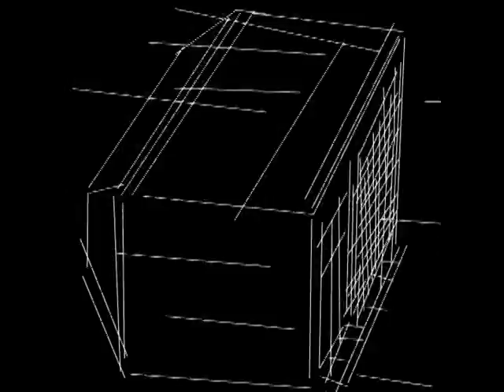'Haring and Fish' - video by Le Xi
LIFE ON LINE is a multimedia project and exhibition, created by China-born, New York resident Le Xi (surname pronounced shee.). life on line consists of several videos, drawing on yards of black plastic sheeting, and there is also sculpture and ceramics. The video pieces frequently have an accompanying soundtrack created by the artist. The sounds come from indoor and outdoor everyday life, his own sounds, as well as sampling of sounds gleaned from the internet, all transformed into reduplicated looped motifs. Sources of these sounds include the crinkling of plastic wrap, blowing into a microphone and the ambient sound in subway stations. The artist, Le Xi (also Lee Xi), grew up in China and now resides in New York.
Le Xi's life on line encourages the viewer's divergent thinking as the viewer interacts with the art according to the viewer's perceptions and conceptions. life on line could be associated in many ways according to the viewer's experience. It could be life as it is lived online with all the time spent online these days. It could be life on the line- sort of like life on the edge.' It could be life 'through' line, the linear depiction of life. It could be life 'of' the line and lines shown in the art itself, as if the line has 'a life of its own.' In describing life on line, Le Xi thinks of this work as the interaction of 'plus' and 'minus' - positive and negative markings, positive and negative space, on and off, the 1 and 0 of binary systems. "It is a simplification of a wide array of choices presented to us in life from moment to moment, from decision to decision, focusing on plus and minus."
'life on line', which began its installation in New York in Chelsea early in 2009, has traveled to the C.X. Silver Gallery in Brattleboro, Vermont, in May 2009, during the Spring, continues its video presentation throughout the summer, and returns to New York for further exhibitions and installations. 2.
Haring and Fish is - yes - a reference to Keith Haring and his vision of figures. The fish, like other images in the video, have an archetypal quality that allows for multiple meanings according to viewers individual experiences. This video begins with branching lines into a screen full of small geometric compartments that resolves itself into a pulsing heart that ends up flashing alternately with a jumping figure. As the pulsing heart begins to revolve, it changes into buildings, a pair of revolving towers. The heart and towers alternate with each other and pulse together. As the forms spin, they change into two fish, spinning nose to nose. The fish separate, become rotating balls of light. A spinning television set appears. Lastly, the vision becomes a rotating nova-like ball of light. The sound track for Haring and Fish combines the swiftness of a moving train and a syncopated drum, punctuated by Doppler-effect traffic sounds, electronic arpeggio, and tuning squeaks